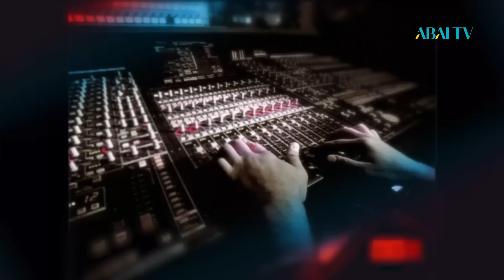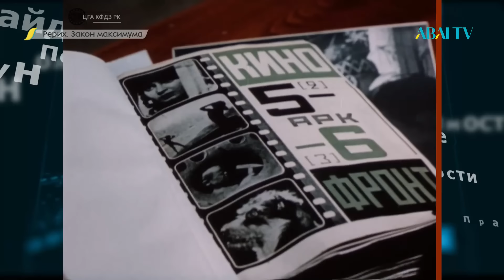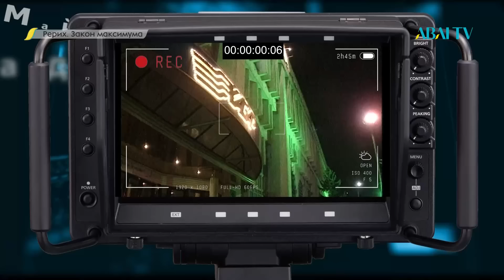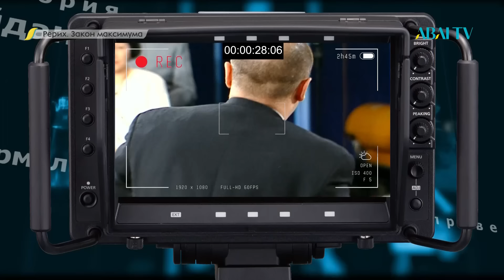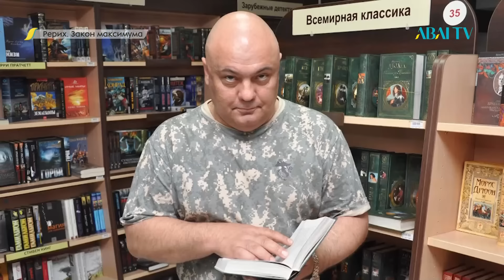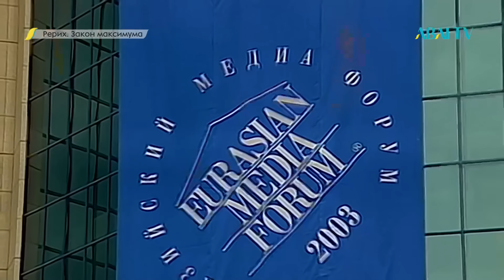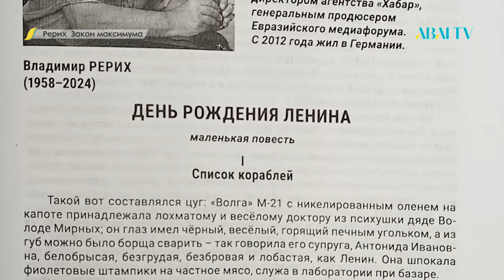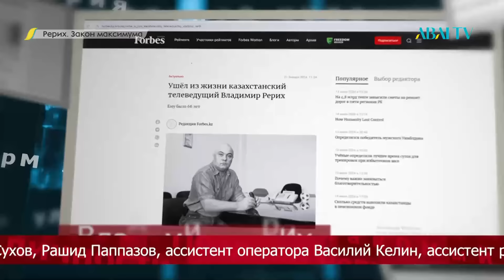«РЕРИХ. ЗАКОН МАКСИМУМА»